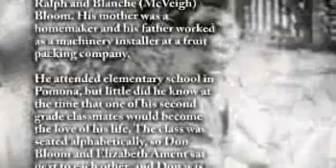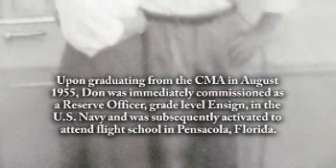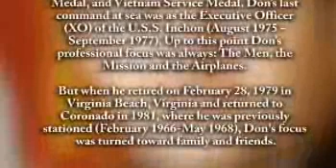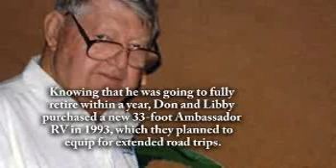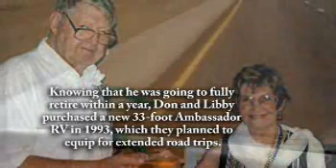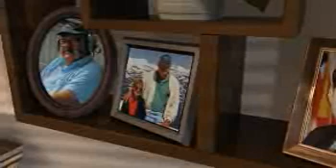Donald Bloom - Life Story Digital Video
Life Story Funeral Homes present the life of Donald Bloom of Coronado, CA. To read the obituary of Donald Bloom, to read the full Life Story, or to leave a memory or comment, please